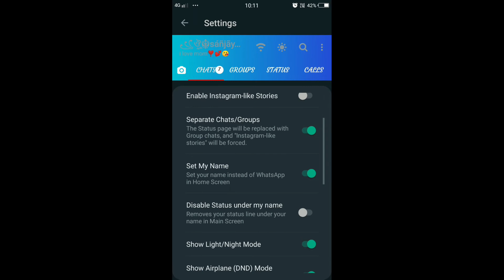How to disable status under my name in WhatsApp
watch playlist on this channel
we have already covered all the topics